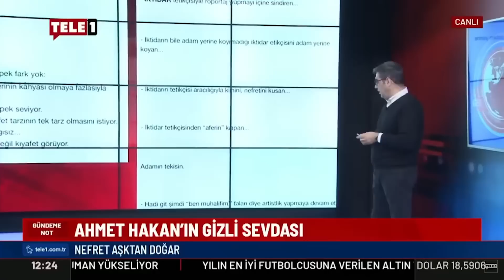Enver Aysever, Ahmet Hakan'la canlı yayında dakikalarca dalga geçti! | TELE1 ARŞİV